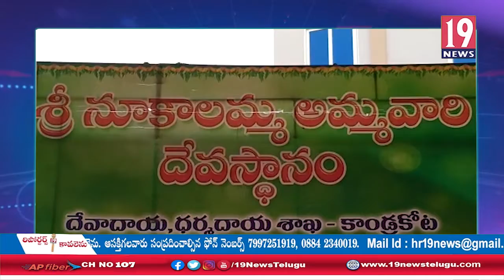కాండ్రకోట నూకాలమ్మ అమ్మవారి జాతర మహోత్సవాలు: తూ.గో జిల్లా